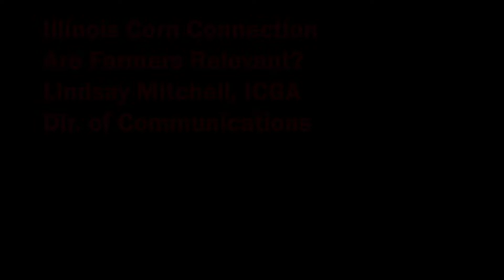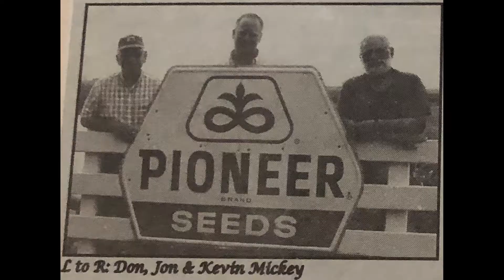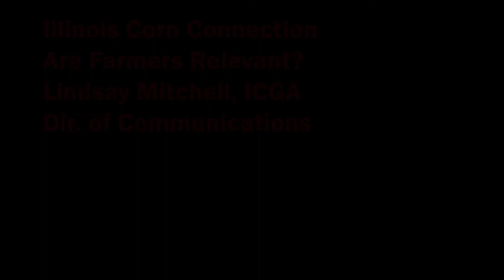Building Farmer Relevancy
2023 is the year of the farmer and the Illinois Farm Families coalition is putting together a 'We are 96' campaign that revolves around the fact that 96% of the farms in Illinois are family owned.  Watch this short video of Lindsay Mitchell, Director of Communications & Marketing from IL Corn discuss what's coming.